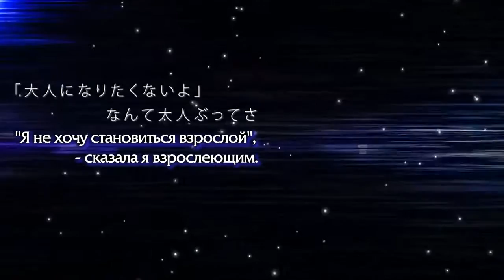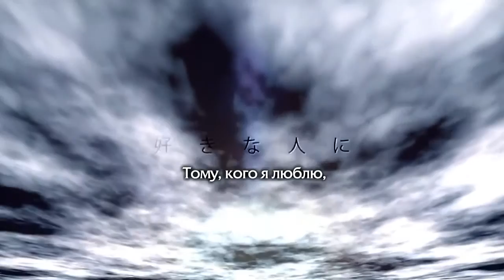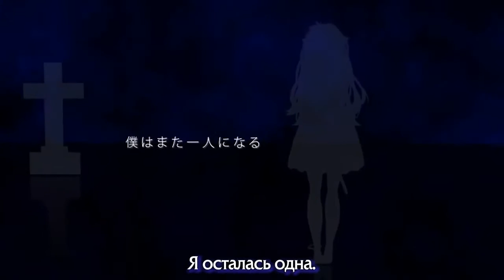GUMI The Earth's Final Confession 地球最後の告白を rus sub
Artwork: hatsuko
Movie: ke-san ß
SMC: suzumu
Song: kemu